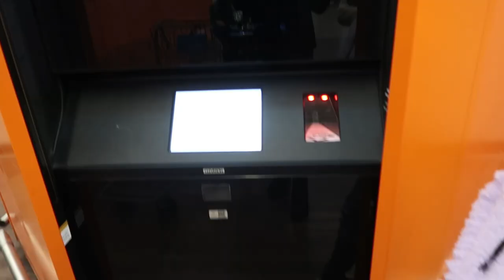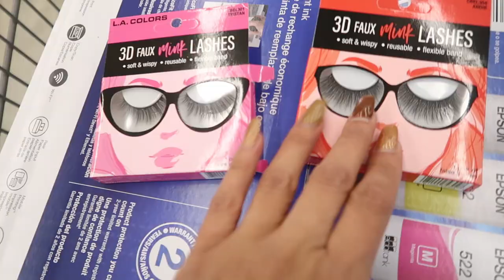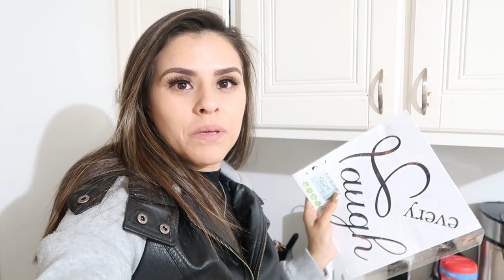Tenemos algo importante que contarles sobre mi hermana Anaeli‼️. Me enviaron ropa de Newchi "Haul" 😃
.GRACIAS.